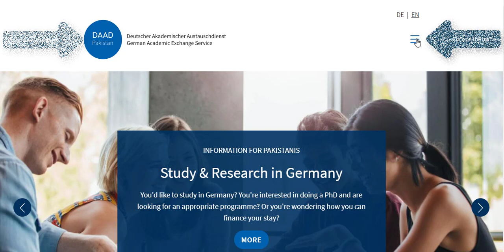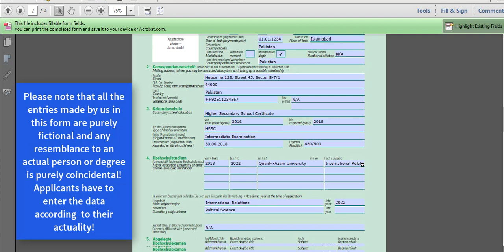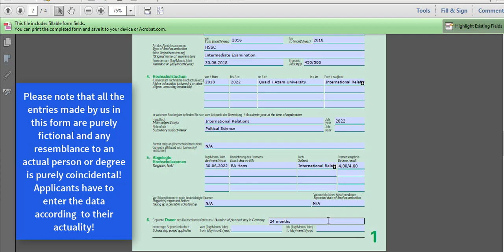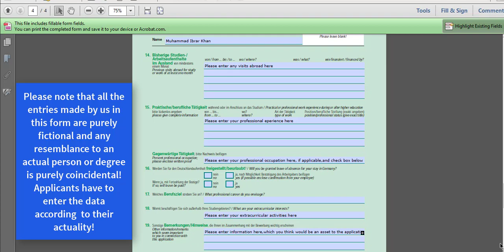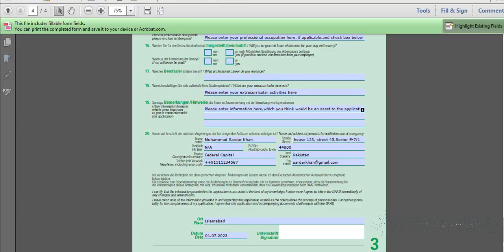DAAD Application form- Helmut Schmidt Programme